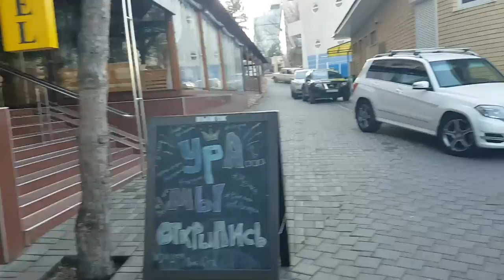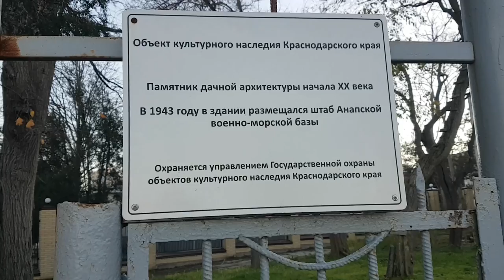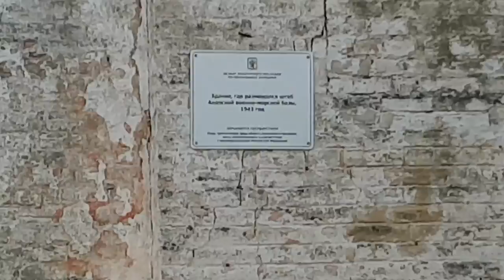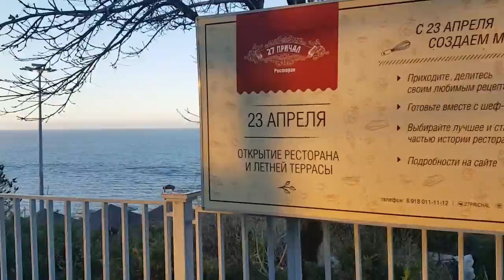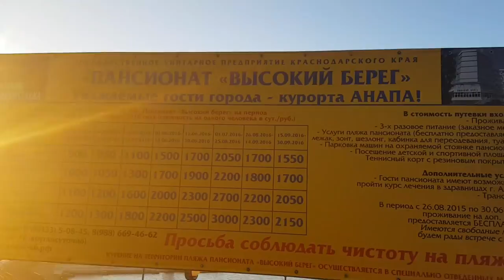Анапа прогулка От цветочных часов до МорПорта и по набережно до Новой набережной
Цветочные часы -  набережная и Новая набережная, прогулочка перед закатом, приятного вам просмотра, спасибо за все ваши лайки и репосты.